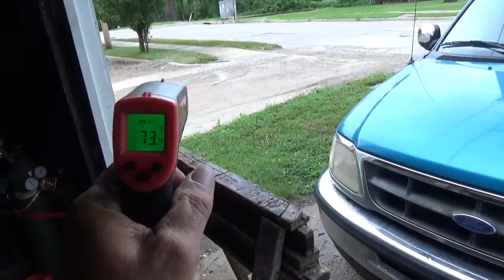Woops...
A bit of a fail..   But we recover.